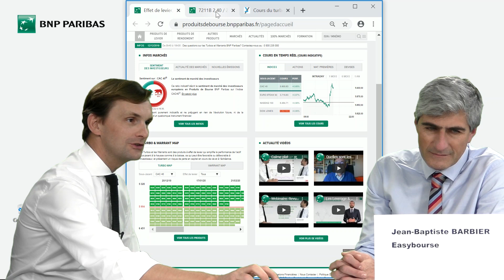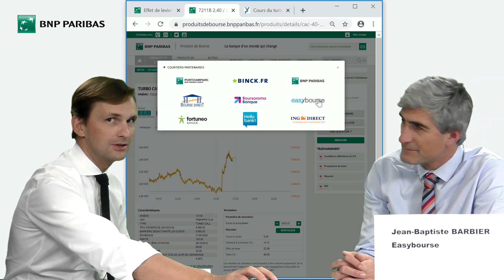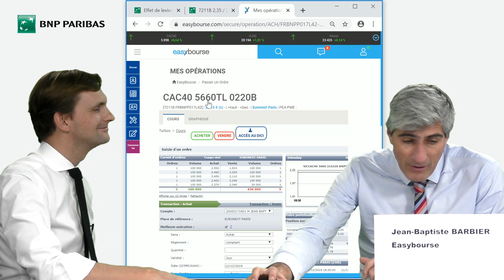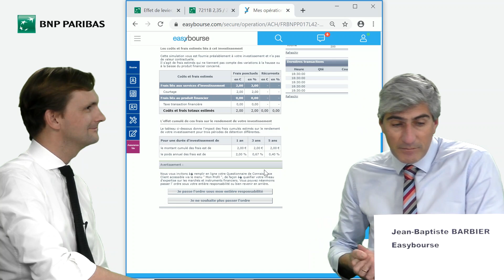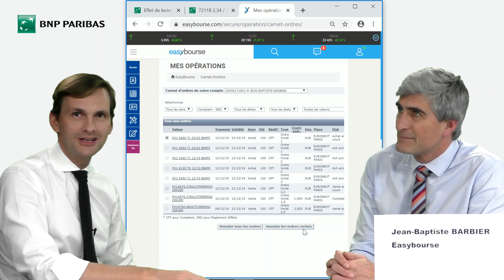Comment passer un ordre dans un produit de bourse de BNP Paribas avec EasyBourse ?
Les produits de Bourse présentent un risque de perte en capital en cours de vie et à l'échéance.